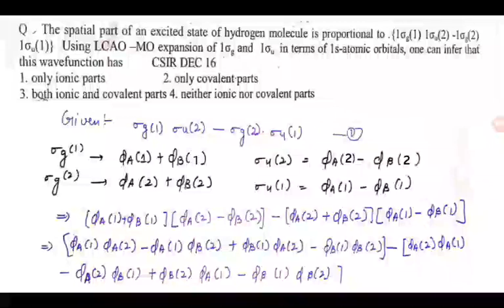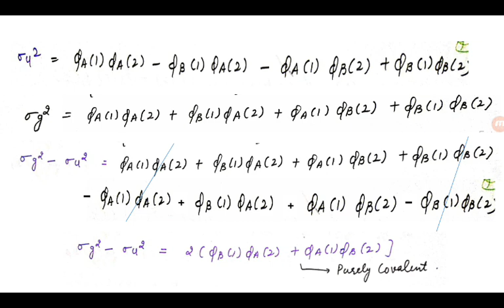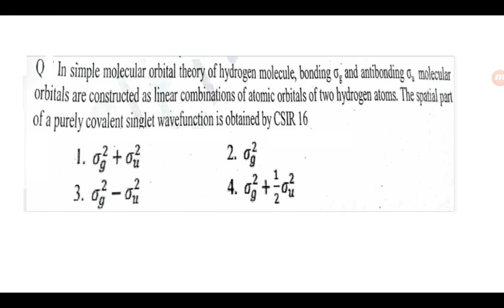QUANTUM CHEMISTRY |MOT | PREVIOUS YEAR QUESTIONS